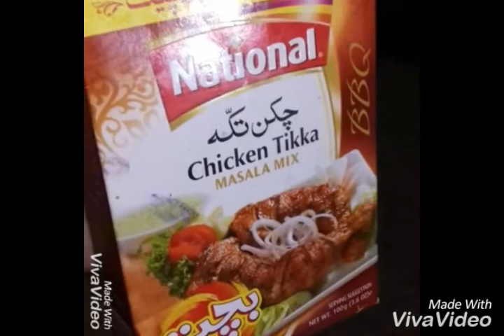Chicken Steam Roasted🍗🍗🍗 (Cook With Meryem)